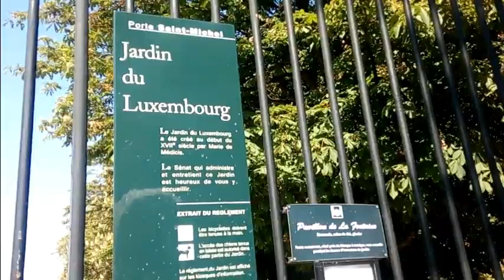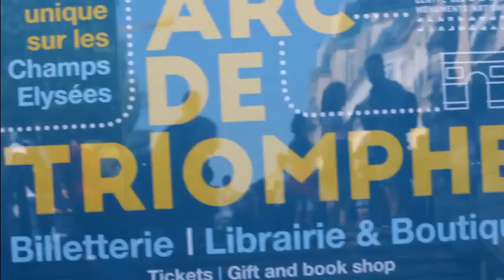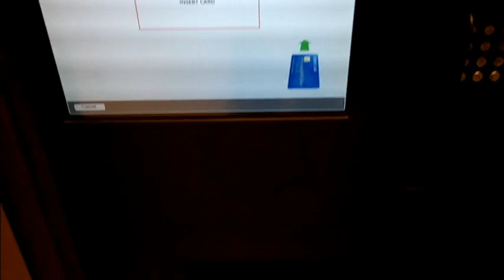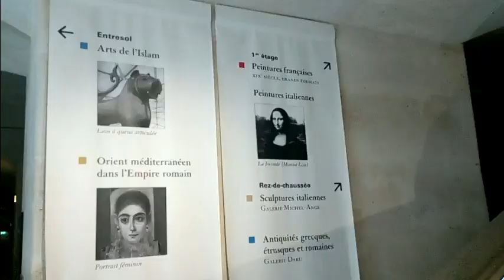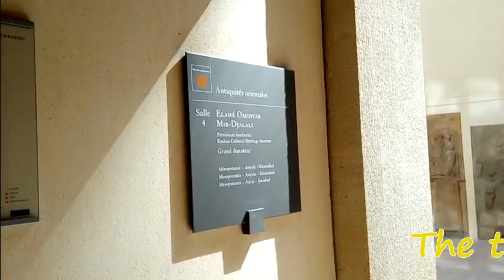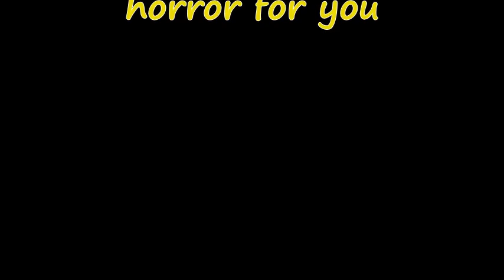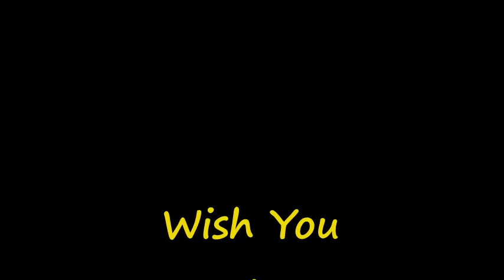Paris - Inside Louvre, top attractions, options to tour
What all can you plan in a 2 days trip to Paris.